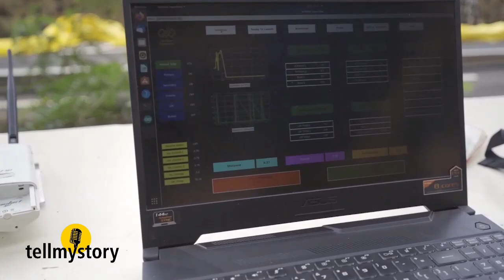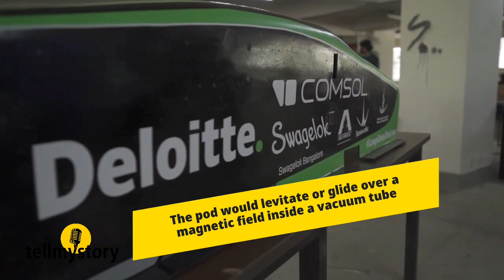IIT Madras Gets Funding for Hyperloop Pod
Team Avishkar, the IIT Madras students team that is working on hyperloop pod, a futuristic high speed long distance mode of public transport aiming at 1200 KM speed an hour  has received two major funding for their research. L&T Technology Services and Indian Railways have funded in quick succession propelling IIT Madras to develop a global testing centre to turn into an international hub for this futuristic technology. Though research is at a nascent stage the team behind this is confident that India could have the  hyperloop pod ready in a decade.

tellmystory.in brings untold stories that inspire, reach out  and give hope. We want to reflect that beautiful side of the world and life.